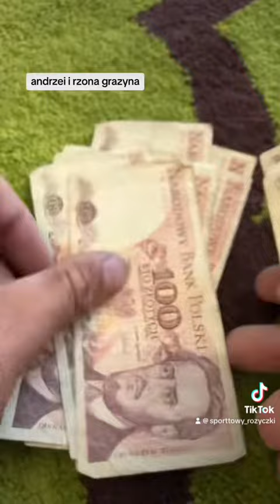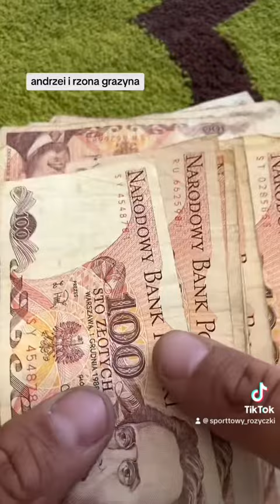lody u pani przy drodze